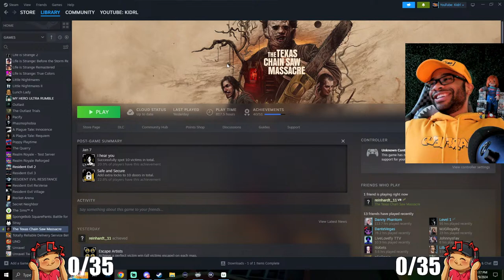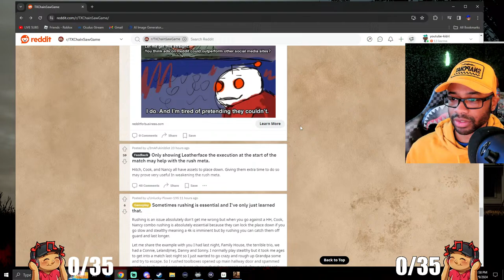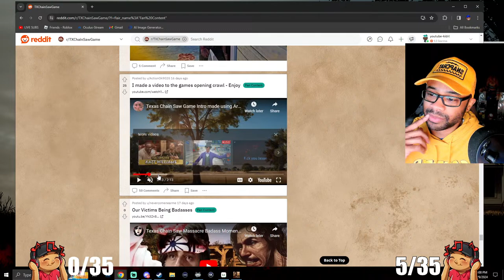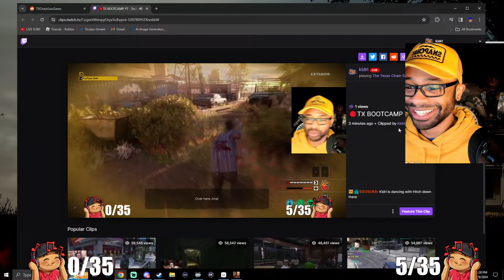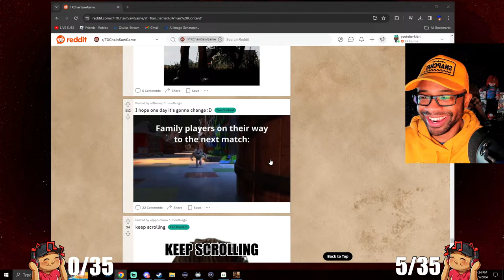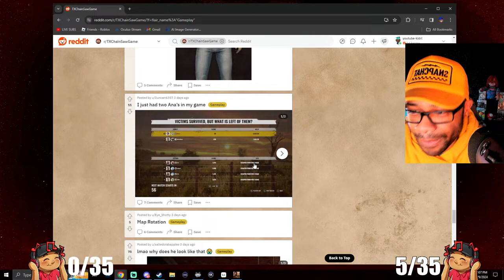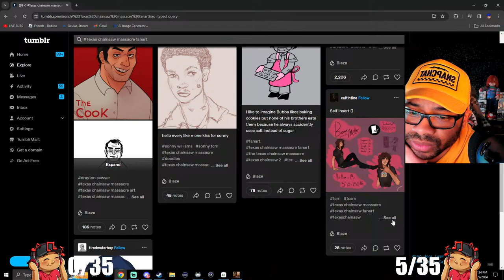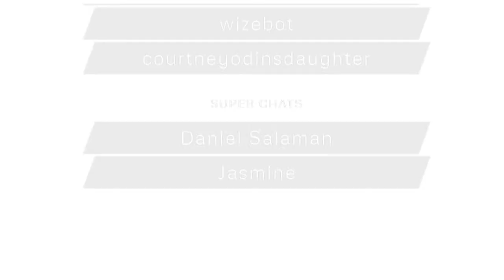🔴TX Bootcamp !YT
Amazon Wishlist